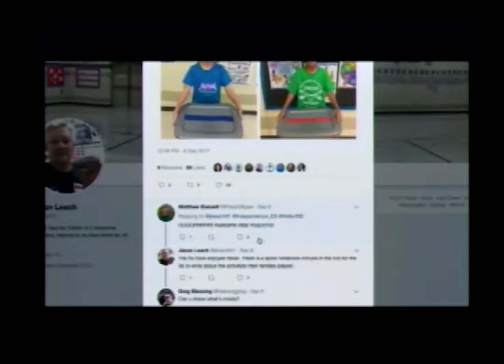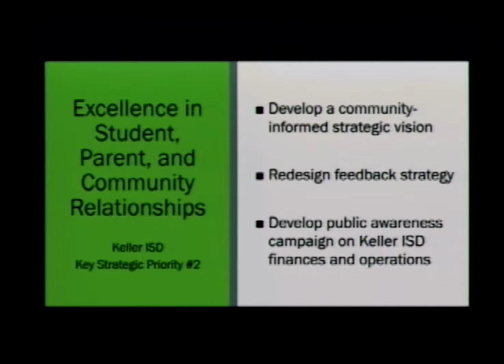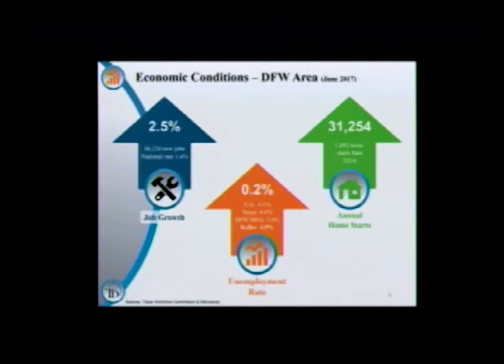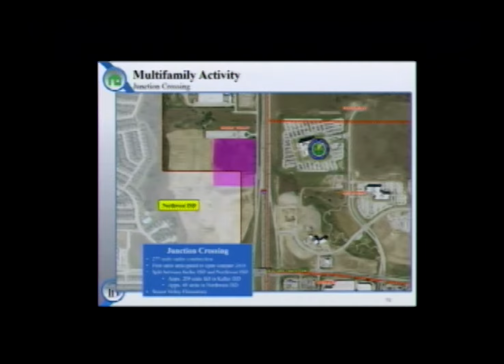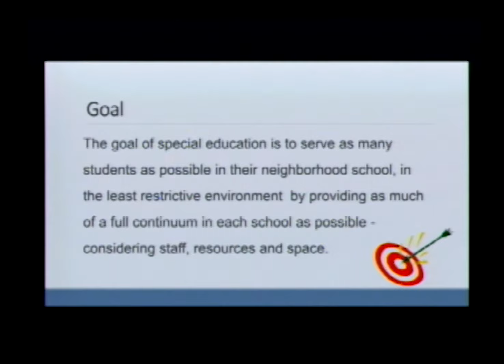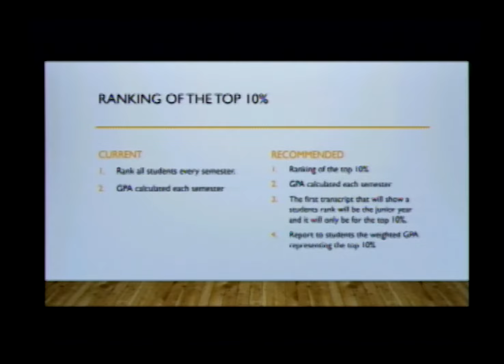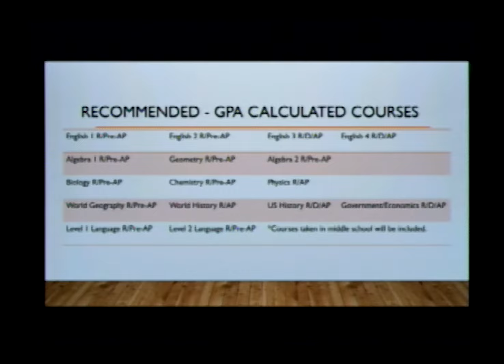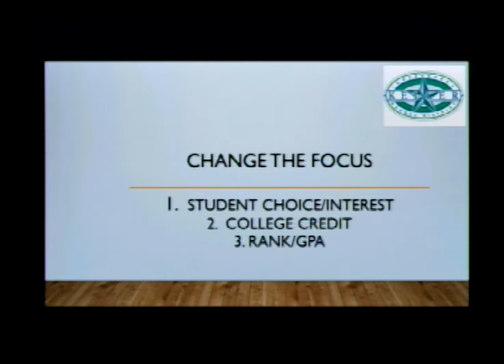Board Meeting: October 2017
Subject time codes:

00:00:00  CALL TO ORDER

00:00:25  PEDGES OF ALLEGIANCE

00:01:38  AWARDS/ACHIEVEMENTS/RECOGNITIONS

- 00:01:38  Student Rep. from Bette Perot Elementary School
- 00:03:11 ROCKstar of the Month
- 00:05:10 Heart at Work Winner
- 00:06:25  GFOA & ASBO Finance Awards
- 00:09:08 IT’S Award Winner

00:12:55 – Audience with Individuals

00:13:07
- Hudson Foundation Grants
- 00:14:49 Keller ISd Visioning Update

00:16:48 Consent Agenda

 00:17:09 – ACTION
- Approval of Employment Recommendations
-  00:17:57 Approval of Hudson Foundation Grant Funds
- 00:20:59 Approval of District and Campus Performance Objectives 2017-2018

00:39:46 REPORTS
- Update on Demographics and Enrollment Projections
- 1:10:52 – Special Education Update

 1:22:00 WORK SESSION/DISCUSSION
- Policy EIC
- 2:05:41 Scheduling and Upcoming Events
 1. October 16, 2017 - Community Ambassadors (Annex)
2. October 16, 2017 - Education Summit/Charger Connection (Central HS Cafeteria 6:00- 8:00 p.m.)
3. October 17, 2017 - Vista Ridge Middle School Dedication (6:00 p.m.)
4. October 17, 2017 - Education Summit/Tribal Council (Keller HS Cafeteria 6:00-8:00 p.m.)
5. October 21, 2017 - Keller ISD Bullying Prevention Summit (KCAL 8:30 a.m.-3:30 p.m.)
 6. November 9, 2017 - Regular Board Meeting
   7. November 13, 2017 - Community Ambassadors (Hidden Lakes Elementary School)

2:06:55 ADJOURNMENT